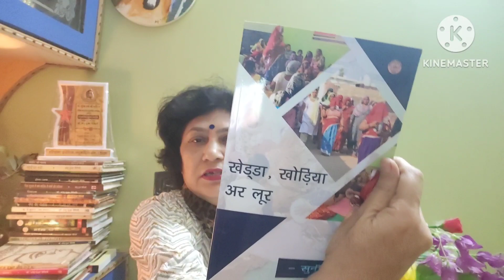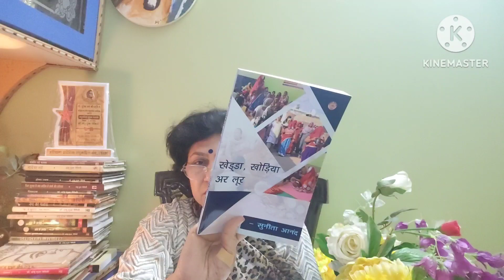खेडडा, खोडिया अर लूर।। हरियाणवी लघुकविता।।सुनीता आनंद।।समीक्षा ।। रीति रिवाज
episode-208